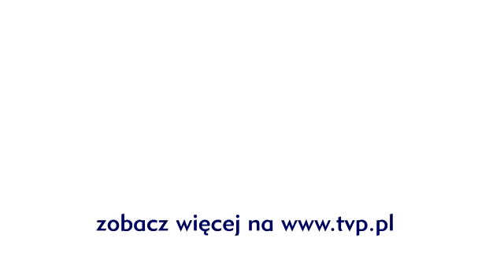V Reporter - Cezary Hofman-Zbigniew Markiewicz przed Przesłuchaniem w Ciemno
Duet Cezary Hofman-Zbigniew Markiewicz rozmawia z V Reporterem. Zobacz wiecej na Odwiedź też nasz profil na Facebooku DOŁĄCZ DO NAS